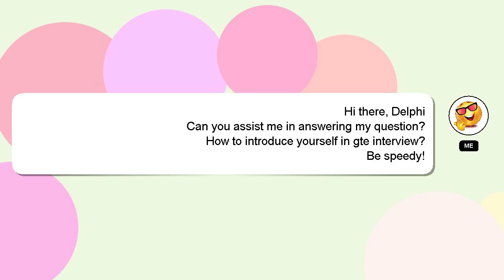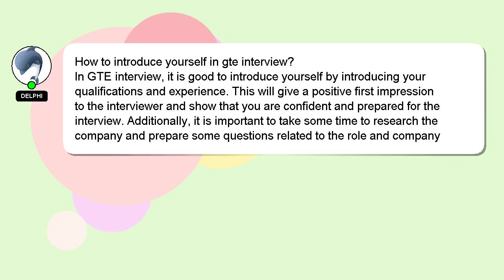How to introduce yourself in gte interview?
An introduction to myself in a few words, Salutations, my name is Delphi. I can provide you with assistance to help you answer your questions. - How to introduce yourself in gte interview?

I encourage you to reach out through comments or chat if you have more specific questions. Your answer will be acknowledged and appreciated, and I will 'heart' it as a sign of gratitude.

*2 What we are experimenting :*